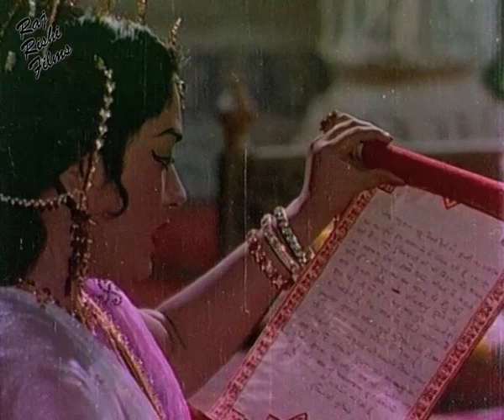Balraam Shree Krishna HINDI Movie 05 | Dara Singh, Shahu Modak, Premnath, Nana Palshikar, Randhava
Film : Balraam Shree Krishna HINDI Movie
Starring : Dara Singh, Shahu Modak, Premnath, Nana Palshikar, Randhava,